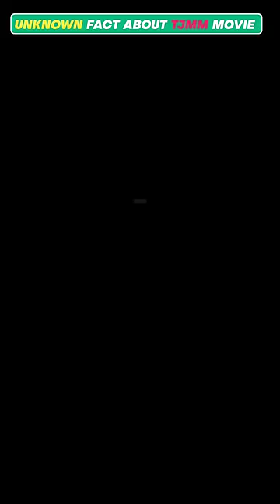amazing fact about tu joothi mai makkar